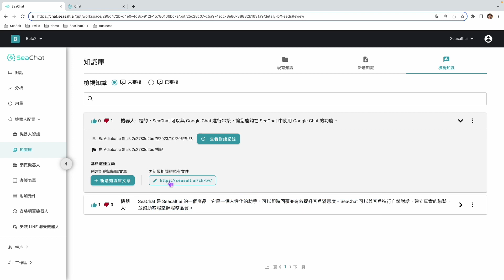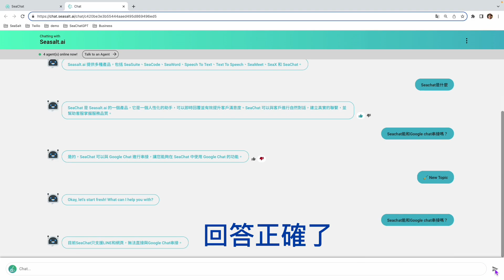如何測試並改善機器人回答 | SeaChat - 10分鐘做出專屬AI聊天機器人，能進行溫暖自然的對話，引用知識庫、推薦產品、售前諮詢、售後服務、搜集客戶資訊，轉接真人 | Seasalt.ai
🌟 Seasalt.ai推出ChatGPT驅動的新世代機器人SeaChat，馬上免費體驗：

SeaChat能10分鐘做出專屬AI聊天機器人，能進行溫暖自然的對話，引用知識庫、推薦產品、售前諮詢、售後服務、搜集客戶資訊，並可隨時轉接真人。SeaChat支援網頁、App以及Line。

關於Seasalt.ai
Seasalt.ai，雲端通訊方案AI科技提供商，專注發展語音辨識、語音合成、自然語言理解等人工智能科技雲端通訊的應用。

Seasalt.ai是於2020年於美國西雅圖創立，台北有研發中心，新加坡和越南都有商務代表。Seasalt.ai與通訊平台上市公司Twilio、Google、微軟等公司都是合作夥伴，致力推動企業數碼轉型以及雲端應用。